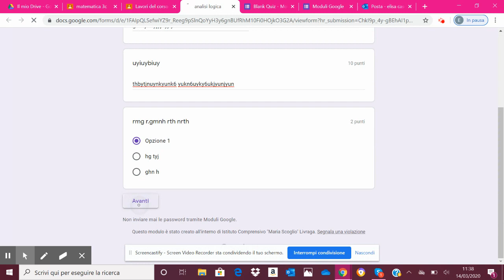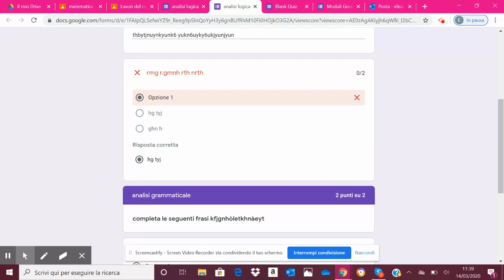TUTORIAL STUDENTI: come rispondere a un quiz e come consegnarlo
per gli STUDENTI:come rispondere a un quiz e come consegnarlo